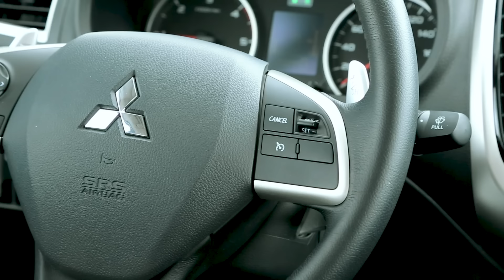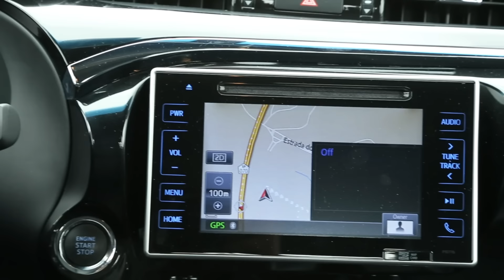Treta a diesel! L200 x S10 x Hilux x Toro na arrancada. Quem leva? - Arrancadão #10 | Acelerados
É DIA DE TRETA BRUTA NO ARRANCADÃO! Reunimos quatro picapes diesel para acelerar no retão do Aerovale! E aí, qual média a diesel levou a melhor nos 400 metros de arrancada? Aperte o play e confira!